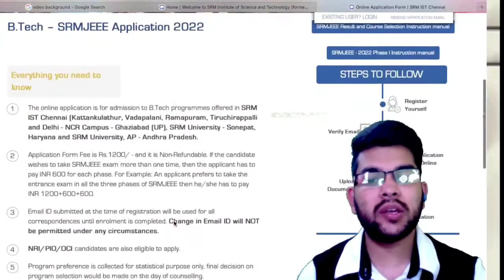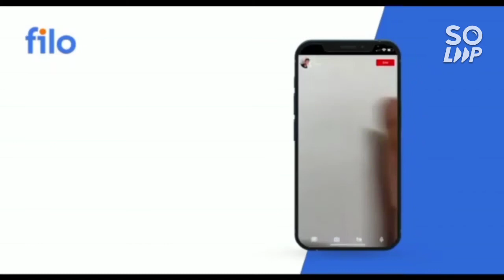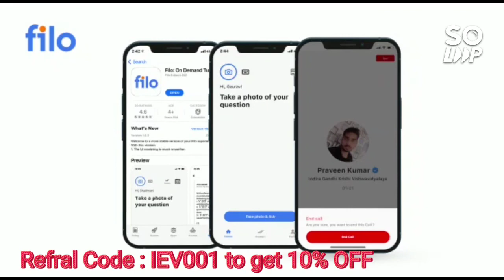SRMJEEE 2022 Pashe 2 update | Exam date | Marks vs Rank Vs Branch